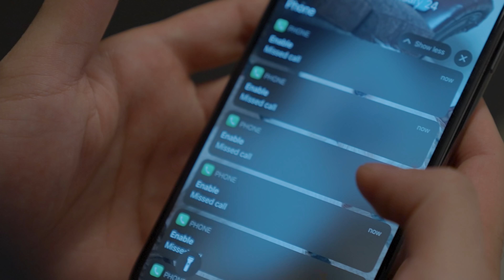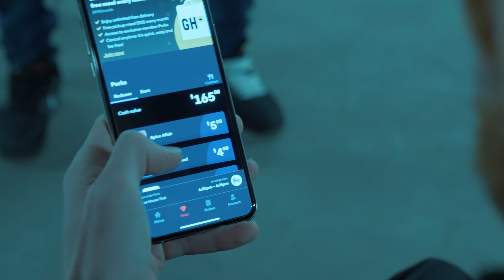YASSUO'S TOUGHEST DECISION EVER?! (Run It Down Announcement)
After filming an episode of his hit League of Legends show, Yassuo is met with an unexpected guest! How will he get out of this situation?!

This season, everyone is getting fed. That man Enable wanted his show back, so he ordered some support from our new friends. Welcome to Run it Down our hit League of Legends show, Starring Yassuo, delivered by Grubhub. Premiering February 12th!